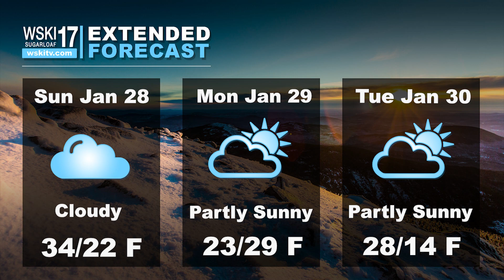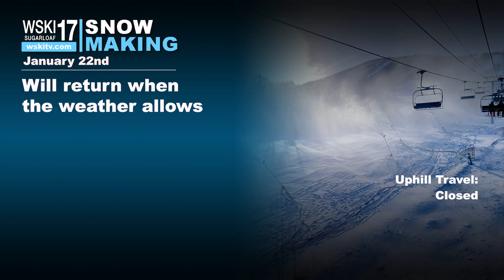WSKI Latest Local Forecast and Trail Conditions Jan 26th 2024 AM